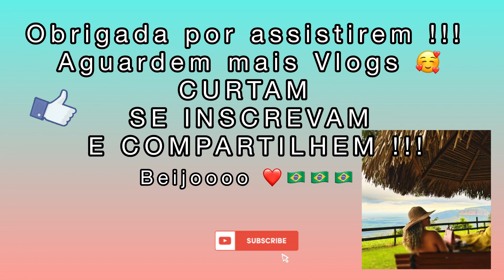Passeio em Família | Chapada dos Guimarães-MT 🇧🇷😍 FÉRIAS NO BRASIL 🇧🇷